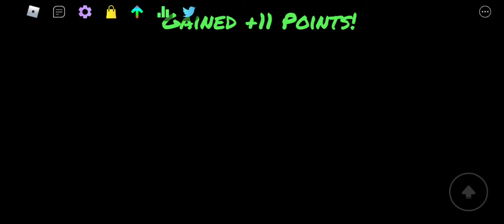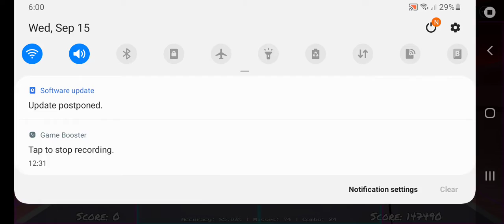Just Playing Funky Friday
my speed 1.19